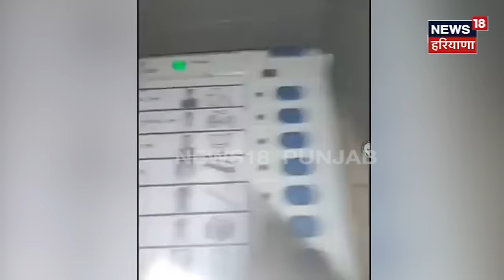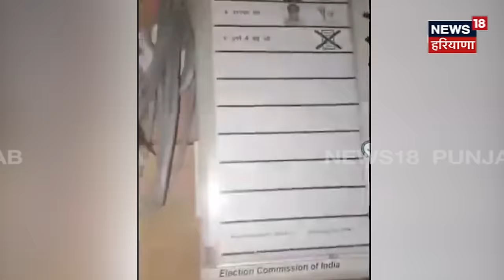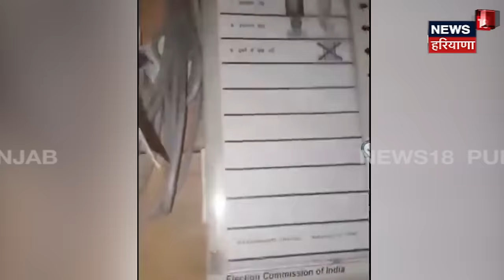Uttar Pradesh News | ਇੱਕੋ ਲੜਕੇ ਨੇ 8 ਵਾਰ ਪਾਈ ਭਾਜਪਾ ਨੂੰ ਵੋਟ, ਹਰ ਵਾਰ ਦੀ ਬਣਾਈ ਵੀਡੀਓ | Elections | N18V